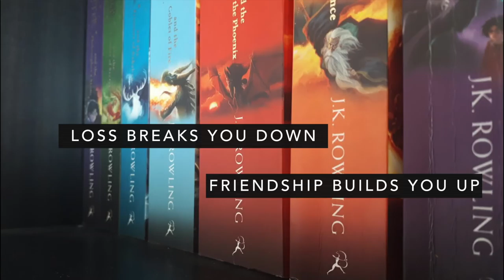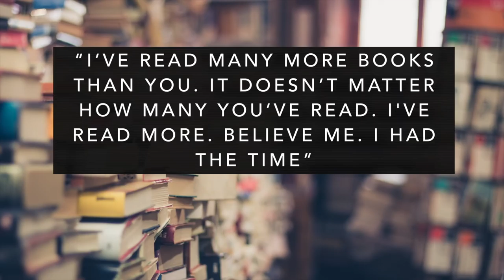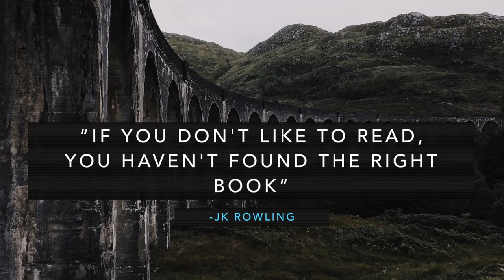Books: Key to my imagination | Aarushi Agiwal | TEDxYeongheungForest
"I go to school at Hogwarts.  I spend all my summers in Narnia.  And I was the 82nd victor of the Hunger Games.  You don't believe me? It's true.  All the stories are true."  13-year-old Aarushi Agiwal shares the power of reading and imagination. Aarushi is a Grade 8 student currently attending Gyeonggi Suwon International School.  She moved to South Korea from India five years ago.

Aarushi is an active member of her school theater community and the National Junior Honor Society.  She has discovered her love of books, letting the world between pages help shape her into a young lady passionate for singing, art and design. This talk was given at a TEDx event using the TED conference format but independently organized by a local community.